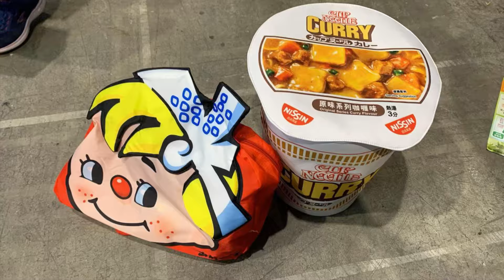香港美食博覽 必須留意之處